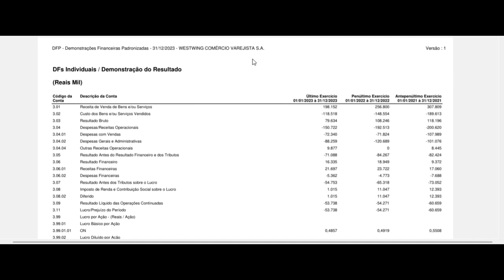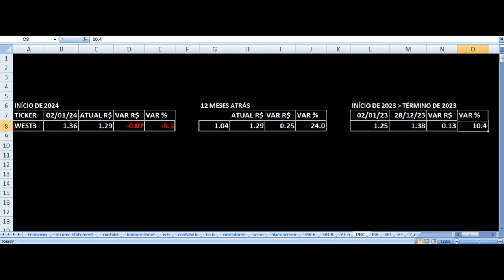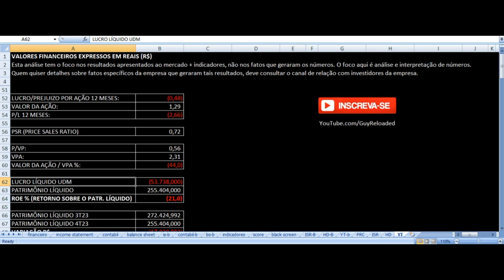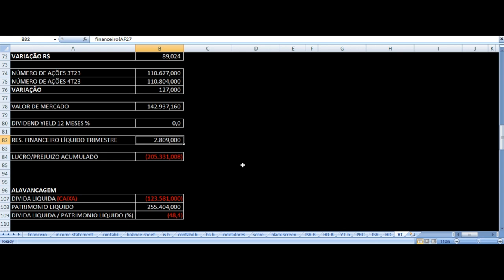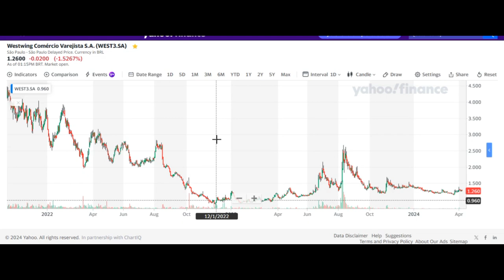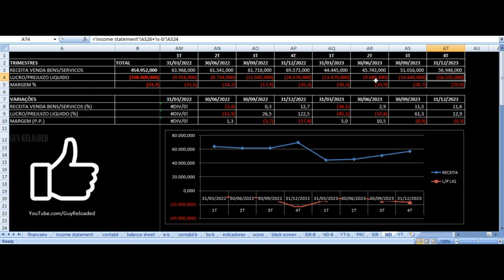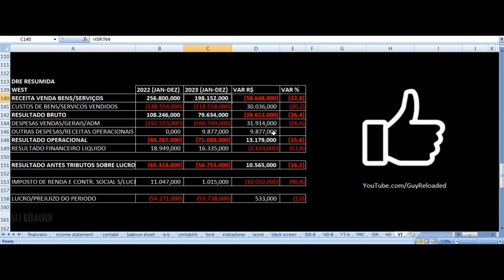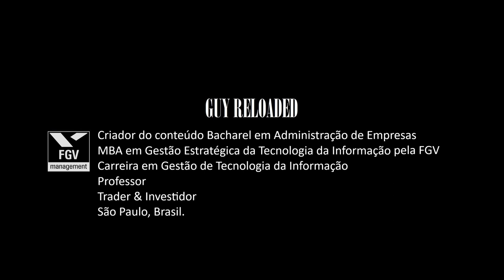Westwing Varejista - Vale Investir Nas Ações? WEST3 Resultados 4T23 2023 Análise Fundamentalista